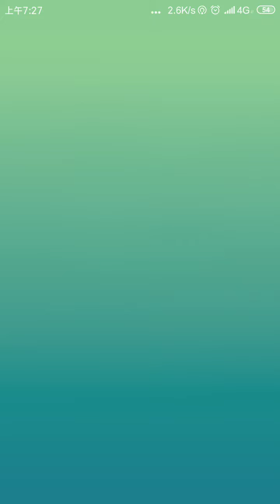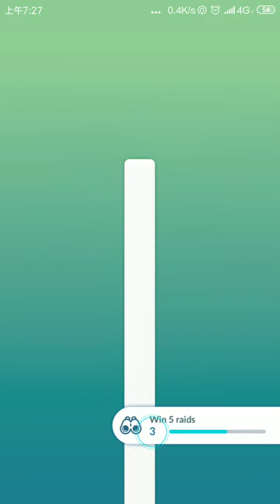POKÉMON GO RAID BOSS LEVEL 2 - MISDREAVUS